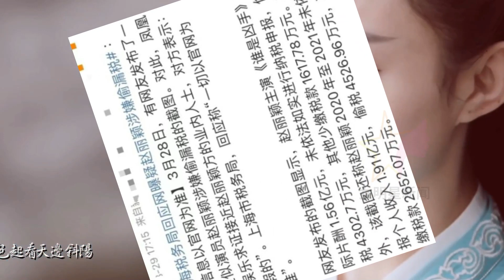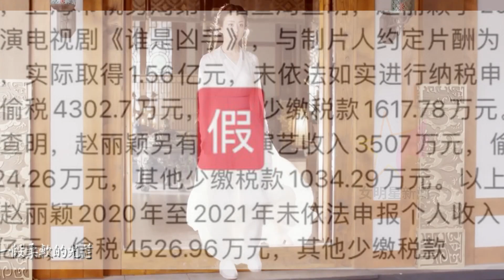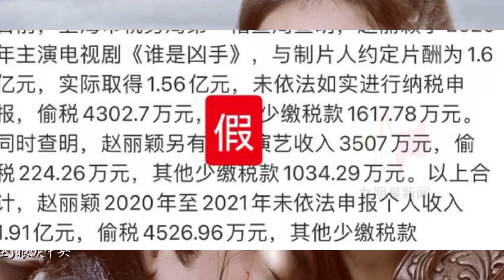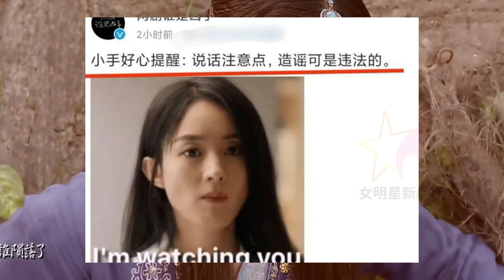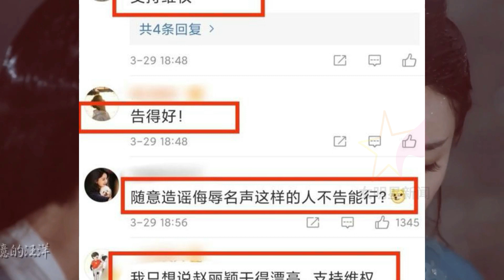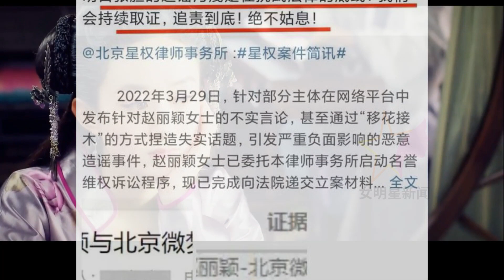【女明星3月30日】 赵丽颖被造谣偷税，名誉受损，说话注意点，造谣可是违法的！赵丽颖 才是女人的穿搭典范，又飒又美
0:06 赵丽颖被造谣偷税，名誉受损，迅速发律师函否认此事并提起诉讼
2:59 《谁是凶手》官微为赵丽颖发声：说话注意点，造谣可是违法的！
5:27 讲真的，赵丽颖才是女人的穿搭典范，又飒又美